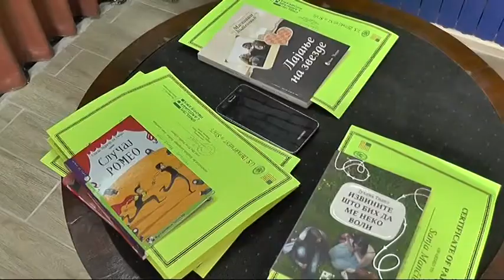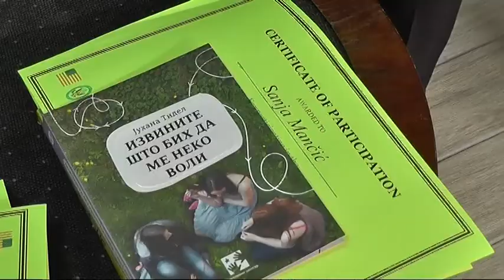IRINA CVETKOVIĆ POBEDNIK KONKURSA BIBILOTEKE I AMERIČKE AMBASADE